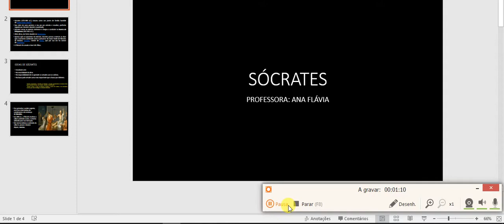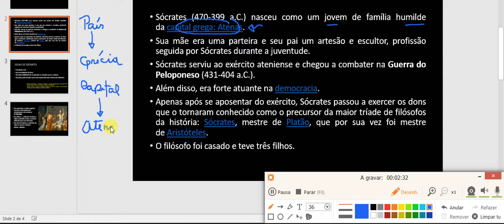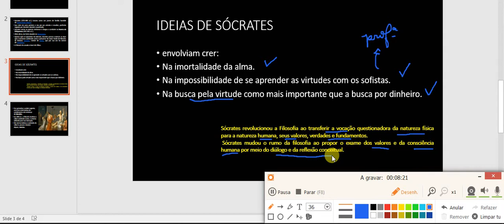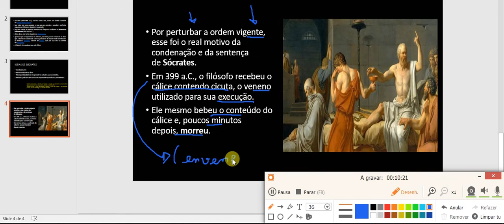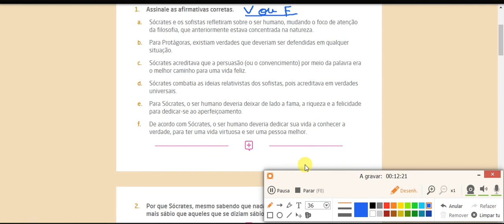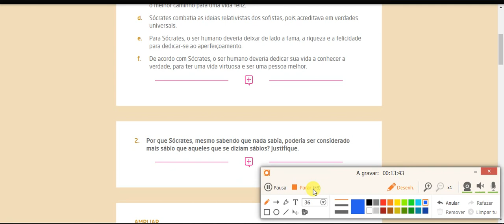7 ANO SÓCRATES